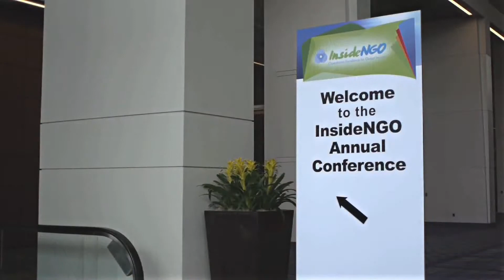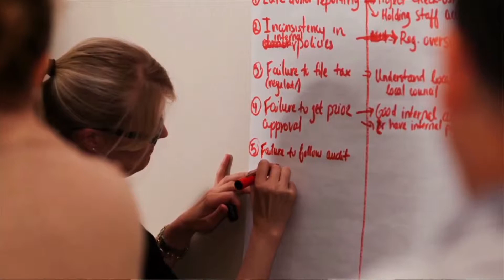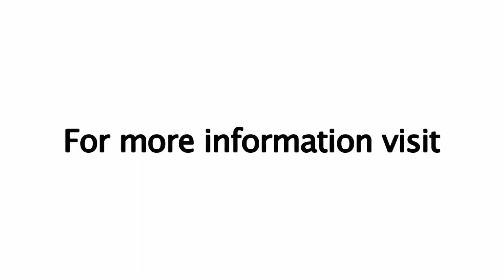InsideNGO 2012 Annual Conference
What makes the InsideNGO Annual Conference so special within the international relief and development sector?

Hear what members have to say at our 2012 Annual Conference, July 30-Aug 1, at the Walter E. Washington Conference Center in Washington, DC.